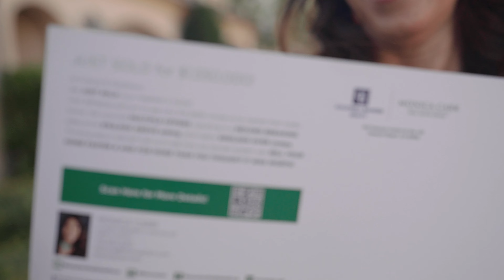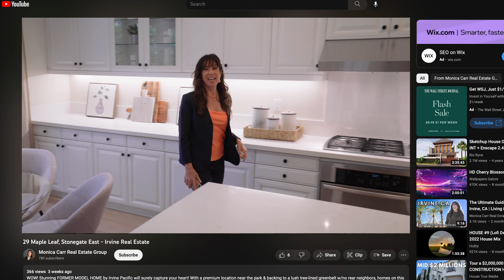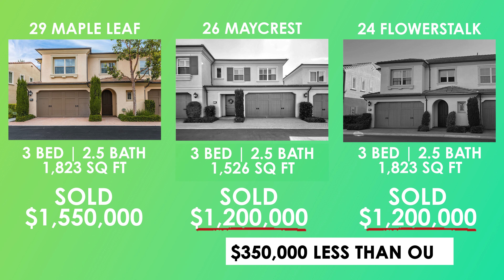How to Sell Your Home for WAY MORE Than Your Neighbors!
Hold onto your hats, homeowners! We've got some INCREDIBLE news to share – our recent sale of 29 Maple Leaf in Irvine SMASHED records, earning the seller a jaw-dropping $350K above comps! 😱 📈 Wanna know how we worked our magic?  Get ready to be amazed as we spill the beans on our strategies that made this happen! Don't miss out – watch the video now and give me call if you, or someone you know, could use an extra $350k!
🤔Thinking of Moving to Orange County California?

If this is your first time to this channel, and you want to know everything about Orange County, California, then subscribe▶ and tap the bell🛎 for notifications, so you can be the first to know about the current market in The OC 😁
Monica Carr Orange County Realtor | DRE 01372175
Brokered by Coldwell Banker